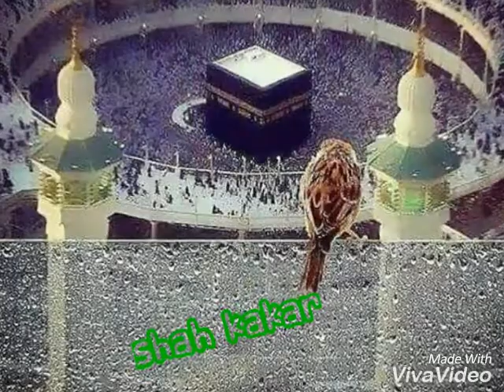shah frooq khan new pashto song lastet song